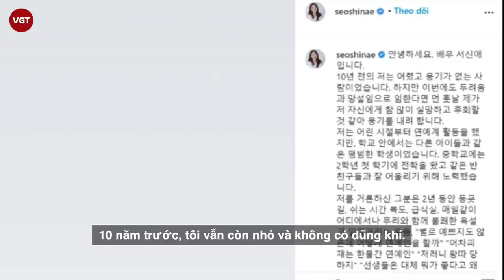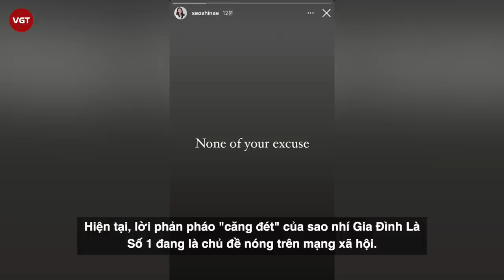Seo Shin Ae - Sao nhí Gia Đình Là Số 1 tố thẳng mặt, vạch trần hành vi của Soojin (G)I-DLE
Những ngày vừa qua, nữ ca sĩ Soojin (G)I - DLE trở thành tâm điểm bàn tán trên mạng xã hội vì loạt phốt bạo lực học đường, bắt nạt bạn học. Sự việc càng lên cao trào khi sao nhí Gia Đình Là Số 1 Seo Shin Ae liên tục có động thái "cà khịa", ám chỉ Soojin bắt nạt mình.